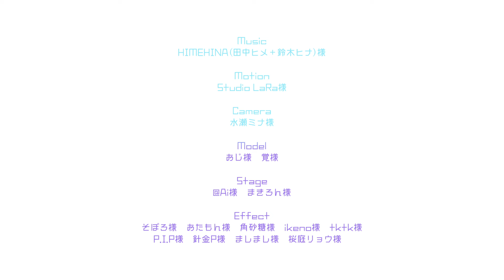【にじさんじMMD】愛包ダンスホール【叶,剣持刀也】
完敗！完全に惚れ惚れよ

♡CREDIT♡

〈Motion〉Studio LaRa様

〈Camera〉水瀬ミナ様

〈Model〉おじ様、覚様

〈Stage〉Ai様、まきろん様

その他お借りしたもの動画内です

スクリーンショットなどの個人的保存は可能ですが、アイコンにしたり、他サイトへの転載は御遠慮ください。